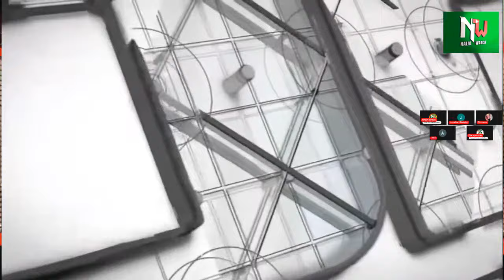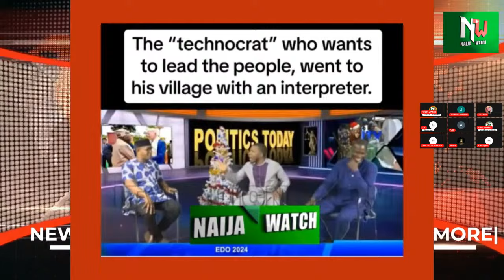(29-2-24) REACTIONS| Political Scientist Mr. Alex Speaks On The Work Of Governor Alex Otti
REACTIONS| Political Scientist Mr. Alex Speaks On The Work Of Governor Alex Otti |